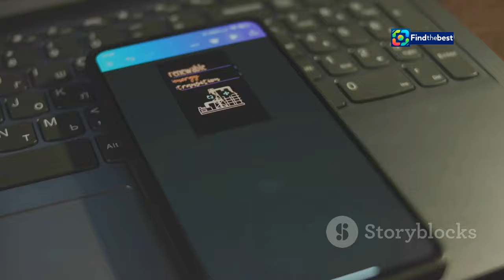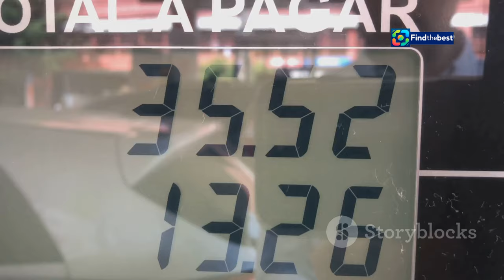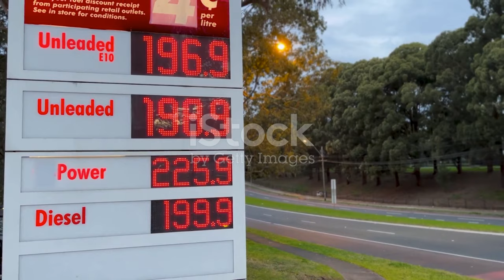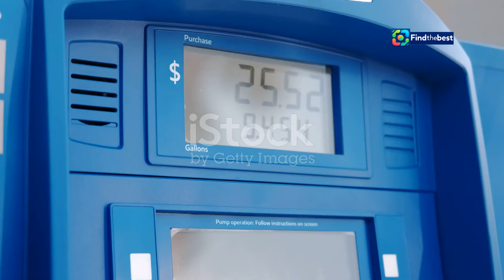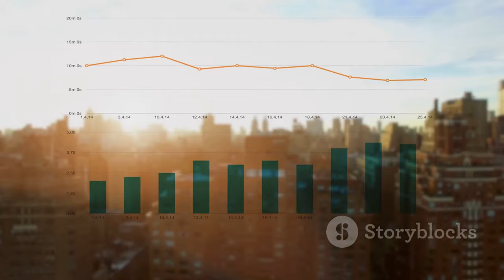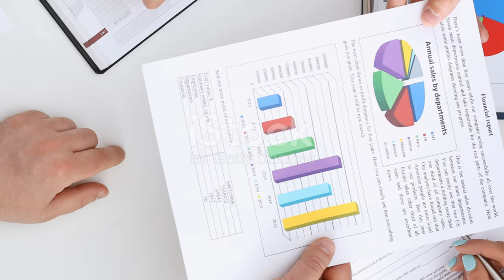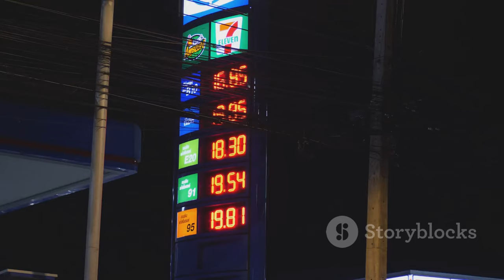Malaysia`s 2025 Spending Plan: A Game Changer for Foreign Investment?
OUTLINE:
00:00:00 A Glimpse into the Future
00:00:58 A Bold Move Towards Sustainability
00:01:50 A Necessary Step, But at What Cost?
00:02:52 Navigating the Complexities of Fuel Subsidies
00:03:44 Will the 2025 Plan Be the Catalyst?
00:04:55 Anticipating the Ripple Effects
00:06:01 How Will the Top 15% Fare?
00:06:56 Navigating the Impacts of Economic Reform
00:07:48 Malaysia's Economic Transformation and Global Integration
00:08:47 Embracing Change and Shaping Malaysia's Future

In this video, we dive deep into Malaysia's ambitious 2025 Spending Plan and its potential to attract foreign interest! 🌟

📊 With the government aiming for fiscal reforms and a record budget, we explore what this means for investors and the broader economy. From cutting subsidies on RON95 petrol to implementing a two-tier pricing system, we break down the key points of Prime Minister Anwar Ibrahim's recent budget presentation. 💡

🌍 Will these reforms change the landscape for foreign investments in Malaysia? What can we expect for the local equities market? Join us as we analyze the implications and provide insights into the future of Malaysia's economy! 📈